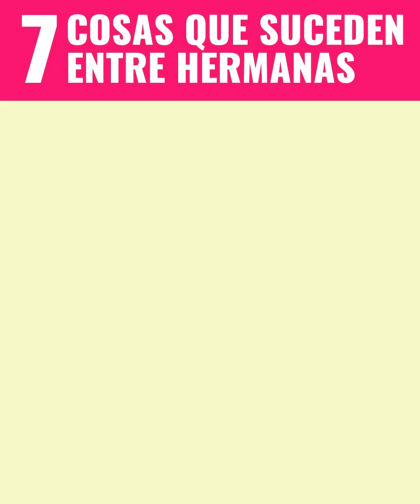7 Cosas que solo pasan entre hermanas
Si tienes una hermana, ¡qué afortunada eres! Pues sin importar las peleas por la ropa y los dolores de cabeza que pueda causarte, sabes que tienes a una amiga para toda la vida que siempre estará a tu lado para apoyarte... 😍

0:00 Siempre toma cosas prestadas
0:08 Es superhonesta
0:18 Se hacen bullying cibernético
0:29 Siempre están ahí para escucharse
0:41 Las fiestas familiares son mejores
0:52 Te conoce tanto que siempre te da los mejores regalos
1:09 No imaginas tu vida sin ella